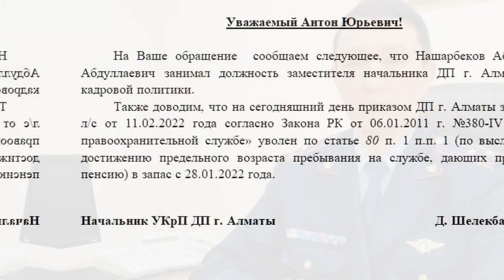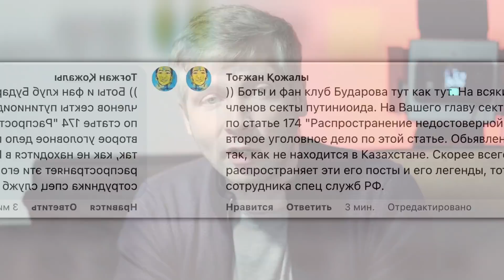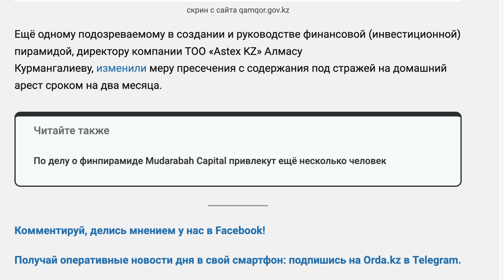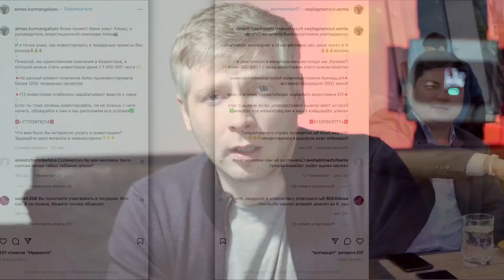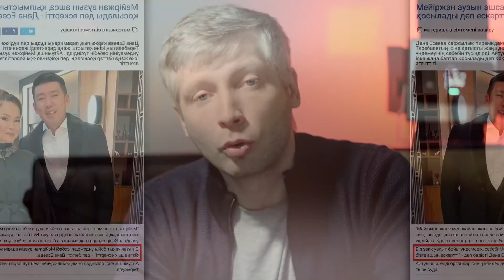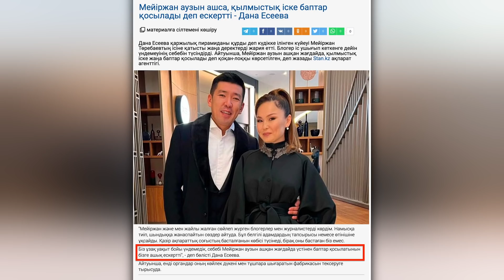Жена организатора пирамиды сливает своего мужа!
Поддержать распространение правды можно следующим способом:
1. прямой перевод на карту 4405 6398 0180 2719 (ANTON BUDAROV)
2. Каспи Голд 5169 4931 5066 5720 (MasterCard)
3. Bitcoin: 1KmxC8dwWg8zYvnGAWPiwbXwAMnzcgvGJh
4. BCH: 13Xy8xAt3mwiHPWoJk8PbWhgiZ5H35pui6
5. LTC: MF4zVFh4MdbxMvG43wt1h8LaEda5QKyBBn

Telegram Канал (новости, видео и публикации, которые я не могу публиковать где-либо кроме Телеграма)